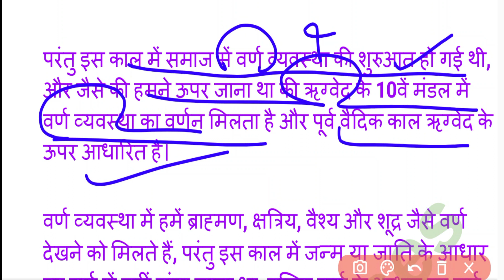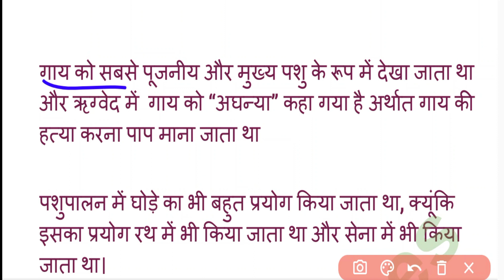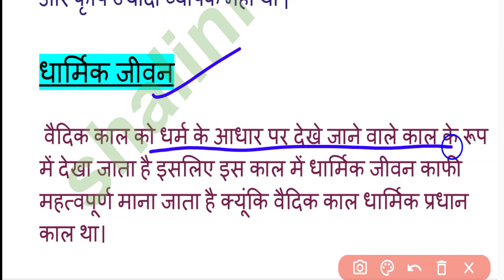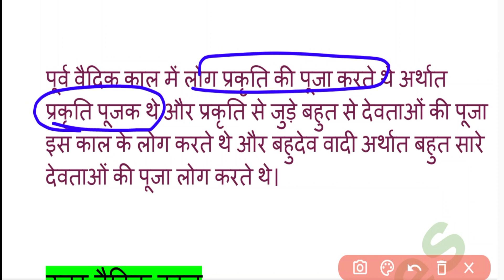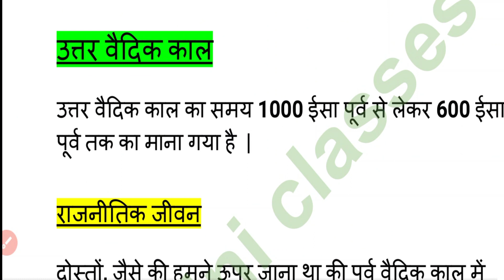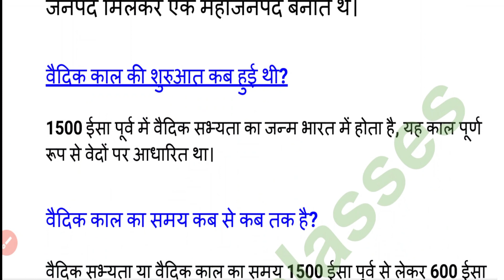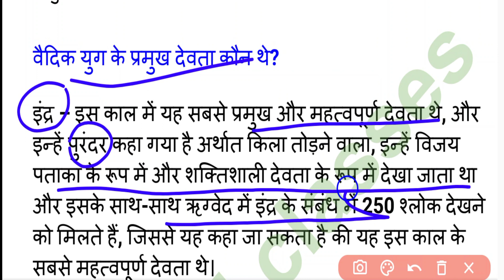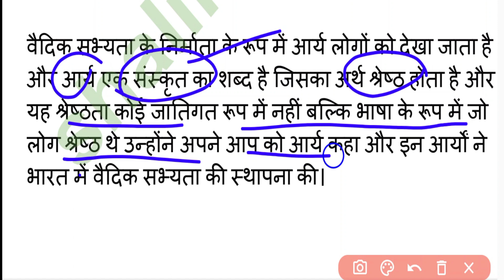UP Deled 1st Semester Social-Science Class -2022/पूर्व वैदिक काल एवं उत्तर वैदिक काल ||BTC First Sem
Shaliniclasses